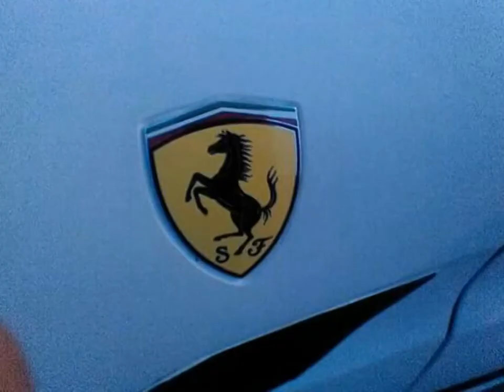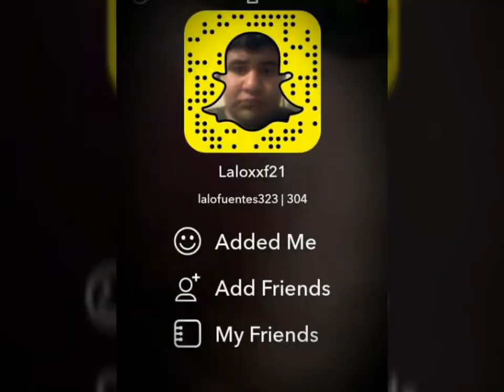Me and myself by G eazy my friends like a family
Kimberly look hot lol 👌👌👌👌❤❤❤❤